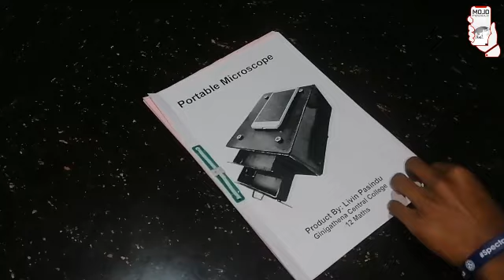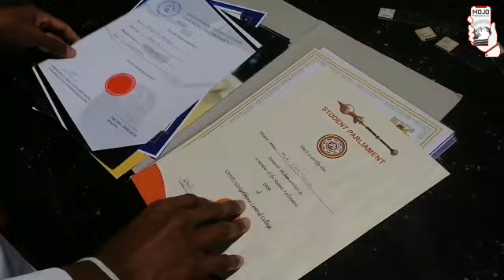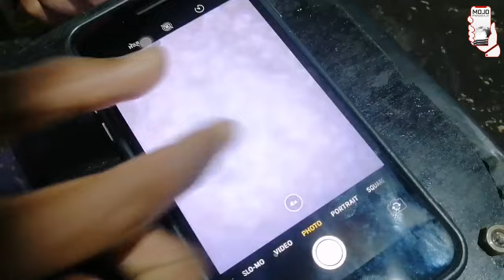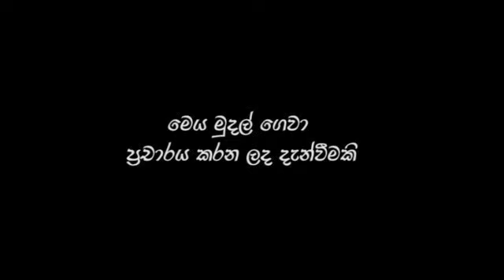පුංචි වැඩ්ඩේක්‌ගේ සොයා ගැනීමක්